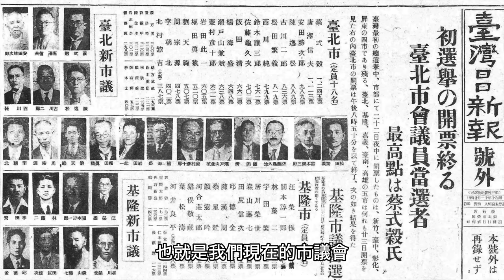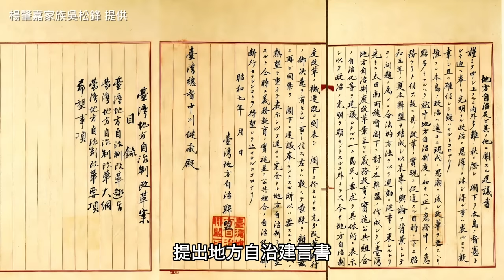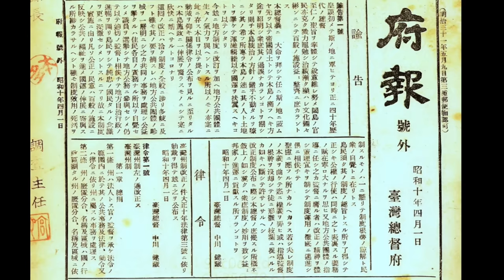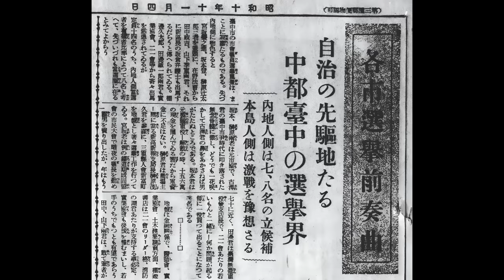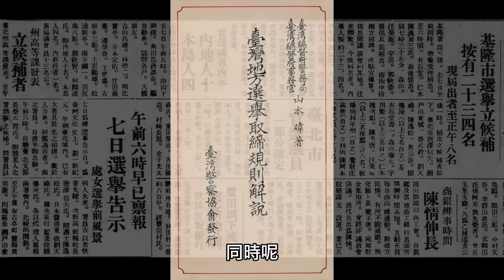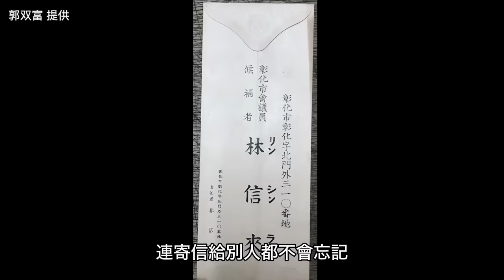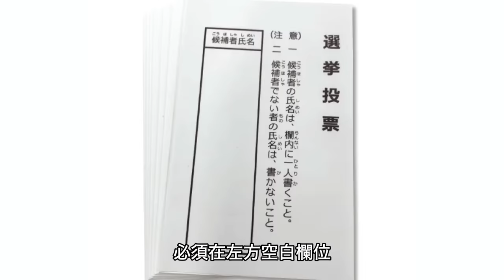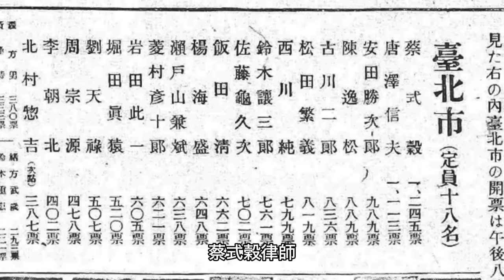你支持的人有當選嗎？回顧臺灣史上第一次選舉｜日治｜1935年｜大選｜李火增｜老照片｜王佐榮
歡迎光臨「佐榮寫真館」蝦皮官方書店，全網獨家，全部作者親筆簽名免運費！

歡迎來到有圖有真相的「佐榮寫真館」。最近最熱門的話題就是「選舉」，你說我、我說你，大家忙著噴口水。今天就來介紹距離今天將近90年前的1935年，臺灣史上投票率最高的第一次選舉。

【友台推薦】
蔡桑：@tsaisan